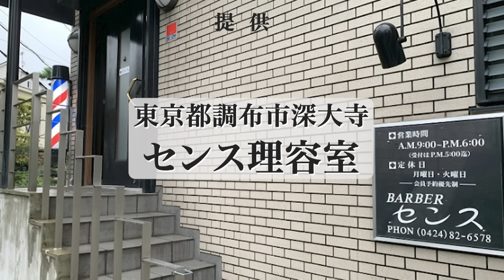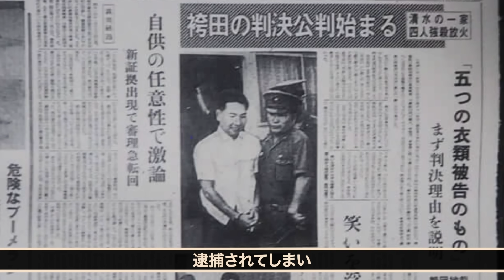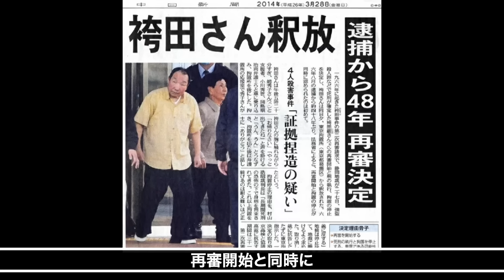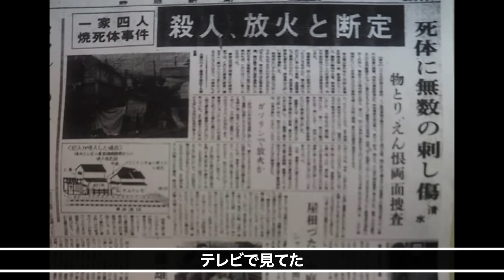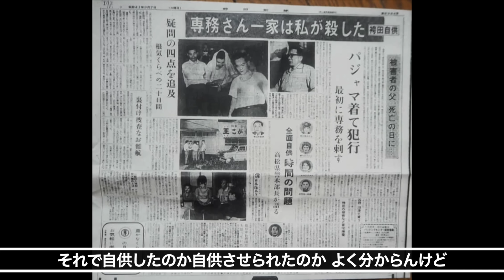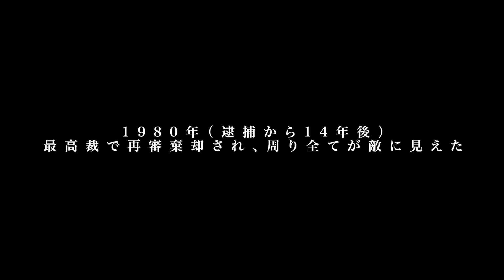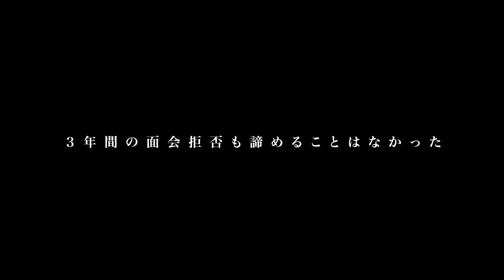袴田事件 姉 ひで子/一家4人●害放火●刑囚が再審無罪へ/４８年獄中から保釈/妄想 妄言の拘禁症状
【袴田ひで子 さん】

①氏名
②年齢

▼トークライブチケット購入はこちら▼▼
◆7/28 沖縄トークライブ チケット購入はこちら！

◆8/17 大阪うめだトークライブチケット購入はこちら！

◆グッズ&スポンサークレジット
街録ロゴTシャツ、OPアートミニタオル、ステッカー、スポンサー券 購入できます！

目次

00:00 OP
00:56 冤罪事件に翻弄された姉弟の闘い
05:44 運命を狂わせた「袴田事件」の全容
11:47 ○刑判決の決め手となった「5点の衣類」
16:13 弟の救済に全てを捧げた人生
22:25 「○の恐怖」に心を蝕まれる日々
25:42 証拠品の「捏造」と「冤罪」の可能性
29:24 48年間囚われた獄中からの釈放
35:27 両親の無念を糧に闘い続けた58年
41:34 謎に包まれた「真犯人」の正体
45:19 「無罪判決」をかけた再審裁判の行方

【スタッフ】
編集：三谷三四郎  宮本あきら
ショート動画制作：宮本あきら
音効：三谷三四郎
制作進行 : 中垣智浩
目次制作：幾原尚美
文章校正：白川舞衣
OPアート:mais
OPCG：平池 優太
OP BGMサウンドプロデュース:大久保薫